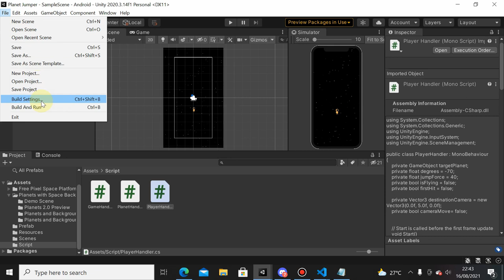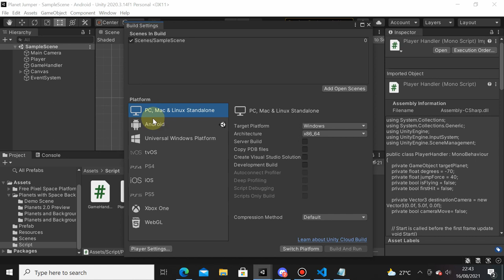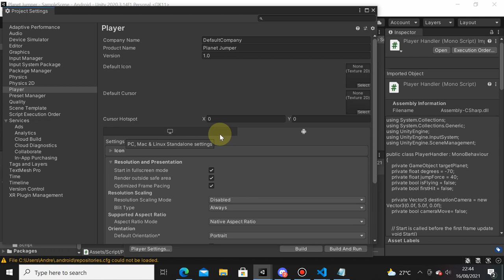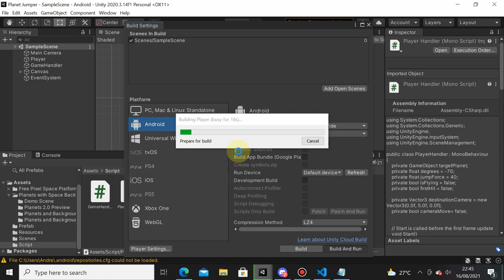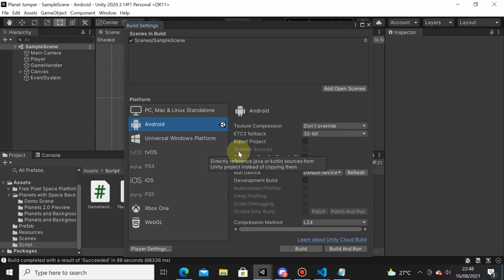Week 2 - Building Your Game (6/6)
Week 2 - Building Your Game

Informatics Engineering
Universitas Surabaya